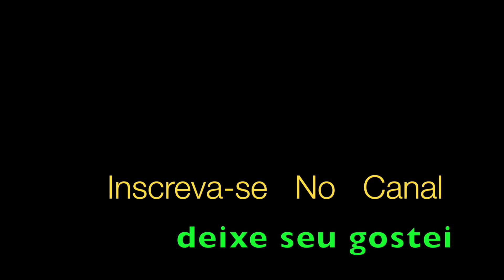Lembra de Mim Trompete Ivan Lins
Lembra de Mim Ivan Lins, aqui Aldinho interpreta Emilio Santiago com solo releitura instrumental para Trompete
Lembra de mim
Dos beijos que escrevi nos muros a giz
Os mais bonitos continuam por lá
Documentando que alguém foi feliz

Lembra de mim
Nós dois nas ruas provocando os casais
Amando mais do que o amor é capaz
Perto daqui há tempos atrás

Lembra de mim
A gente sempre se casava ao luar
Depois jogava nossos corpos no mar
Tão naufragados e exaustos de amar

Lembra de mim
Se existe um pouco de prazer em sofrer
Querer te ver talvez eu fosse capaz
Perto daqui ou, tarde demais

Lembra de mim...